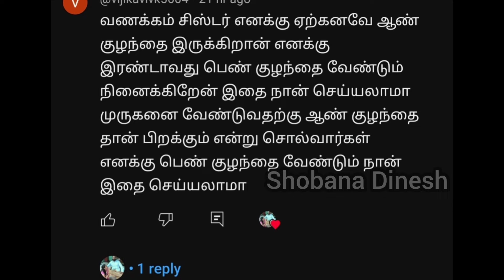கந்த சஷ்டி 7ம் நாள் திருகல்யாணம் அன்று குழந்தைவரம் பெற திருமணம் கைகூட இதை செய்தால்போதும் தவறவிடாதீர்